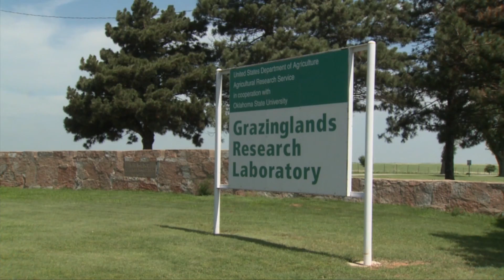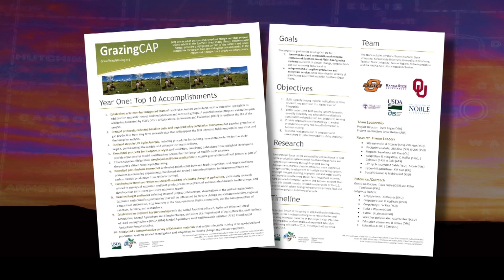Grazing Study (8/30/14)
We visit the USDA research station near El Reno, the headquarters for a $10 million integrated research and Extension project for the southern plains region. This week, our focus is on cattle operations with Dave Lalman, Jean Steiner and Ken Turner.